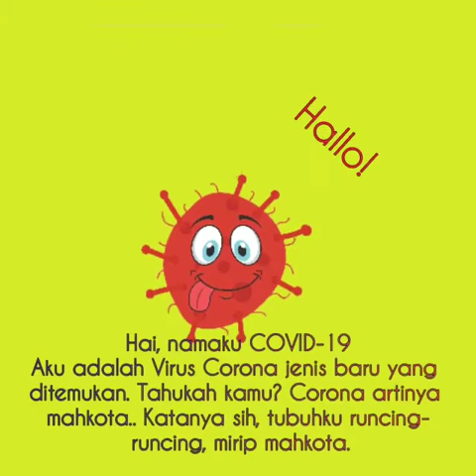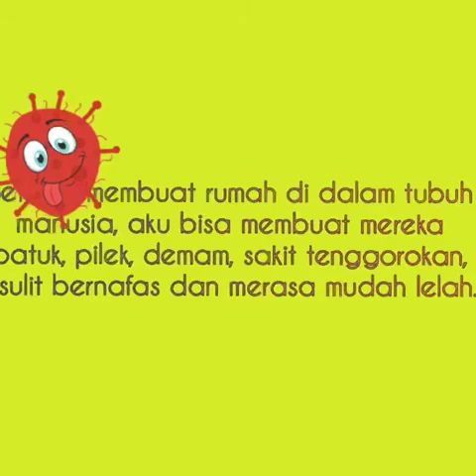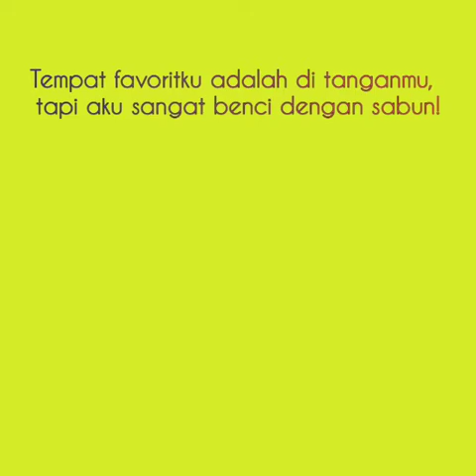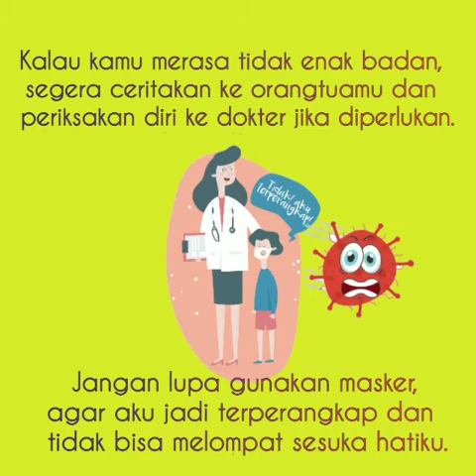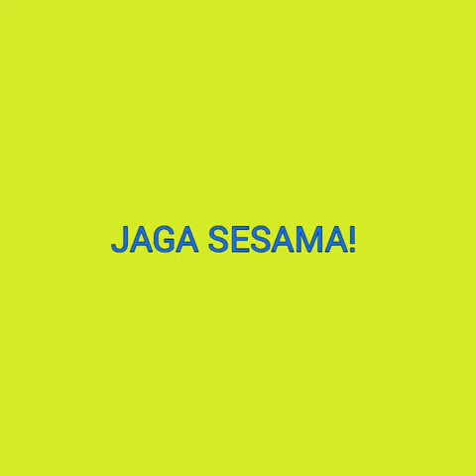Berkenalan dengan Virus Corona buat anak TK